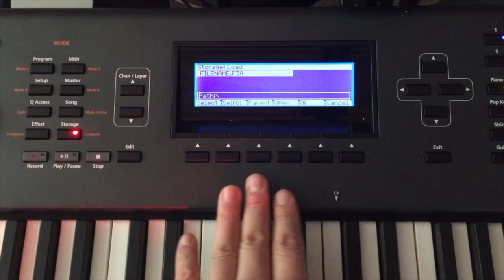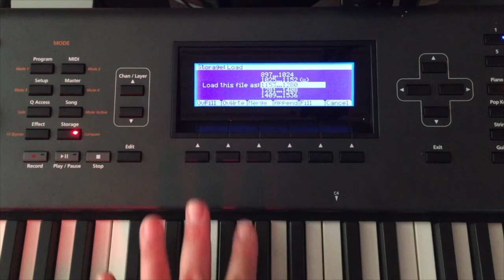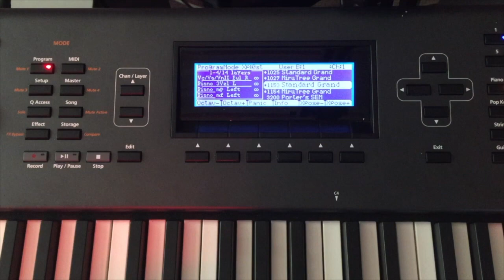USB 드라이브에 저장되어 있는 음색 불러오기 (PC3A/PC3K) - 초보자를 위한 신디사이저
“쉽고 부담 없이 공부할 수 있는 커즈와일 신디사이저 활용서”

좋은 신디사이저를 구입하여 사용하게 되었습니다.
다양한 기능들, 잘 다루어 보고 싶습니다.
그런데 접하게 되는 전문용어들, 두꺼운 매뉴얼 앞에 눈앞이 캄캄해집니다.
필요한 기능만을 잘 정리하여 쉽게 볼 수 있는 책이 없을까요?

본 책은
 보기 쉽고, 친절하며, 간결합니다.
풍부한 실습, 동영상 강의, 전문 연주자로서의 현장 경험을 담았습니다.

책을 공부한 후에는
 신디사이저를 보다 손쉽게 다루며
 다양한 기능을 활용하며
 기존 음색을 편집하여 본인만의 음색을 만들 수 있을 것입니다.